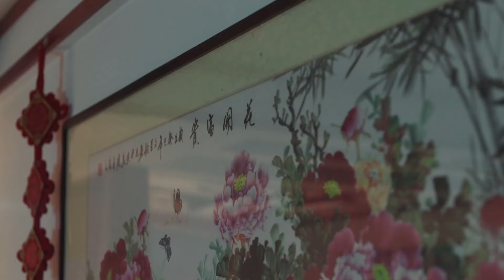紀星韓廷隔空看煙花，眼裡是煙花，心裡全是你~小情侶還是忘不了對方